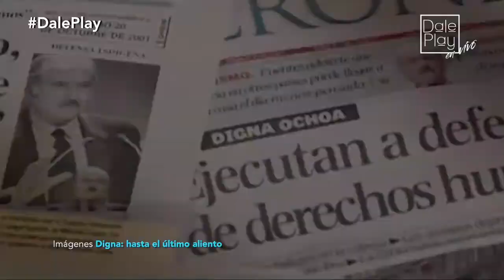VANESSA BAUCHE. Más que una actriz | Ep. 1. Ser actriz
Vanessa Bauche, es una actriz mexicana con 30 años de trayectoria, ha trabajado en teatro, cine y series; en Dale Play conversamos con ella sobre diversos temas, desde cómo elige sus personajes, su labor como activista, el cine mexicano y por supuesto su trayectoria.

No te pierdas Dale Play en Vivo todos los miércoles a partir de las 20 hrs en este canal